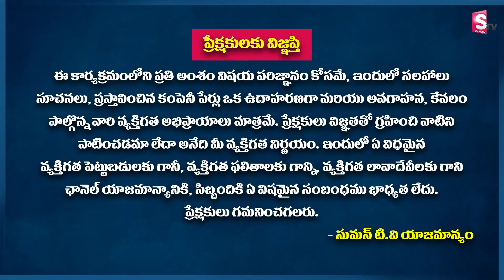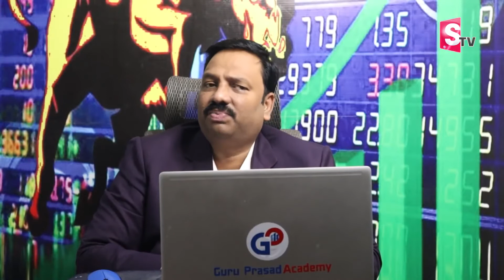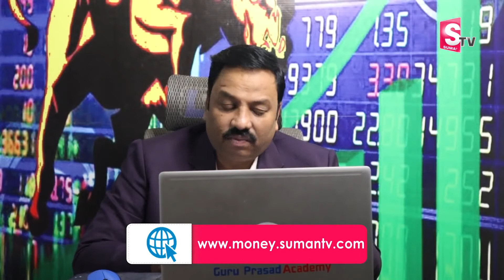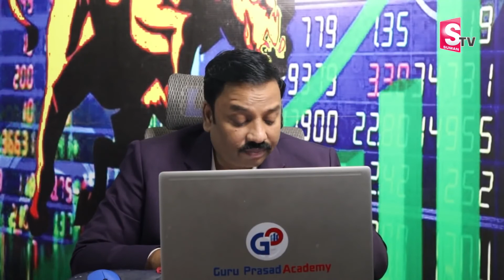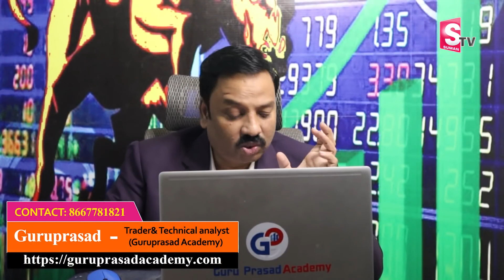3 Best Stocks to by for a short time | Stock Market in Telugu | Guru Prasad | SumanTV Money Coach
3 Best Stocks to by for a short time | Stock Market in Telugu | Guru Prasad | SumanTV Money Coach